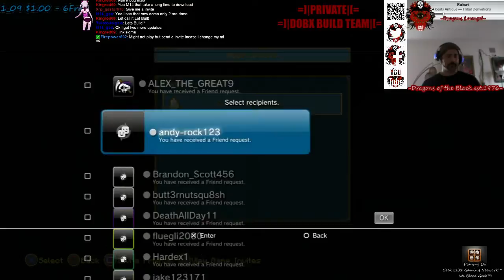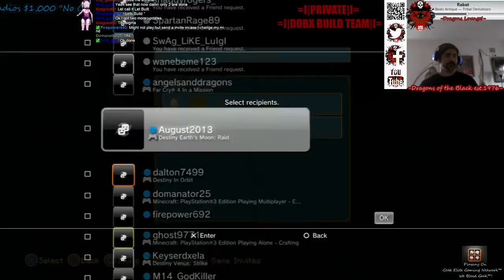HD•PS3-PC-|PS4\X1 Partnership GIVEAWAY!|For the LOVE of Merica Fridays!|W/ The Geek Ron- - 2 / 15